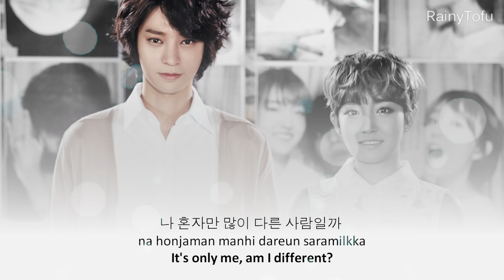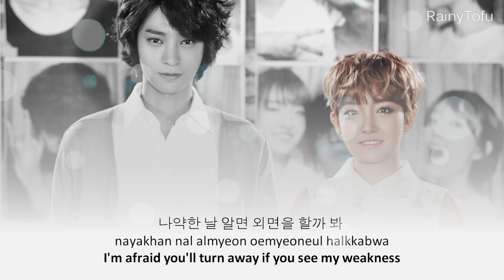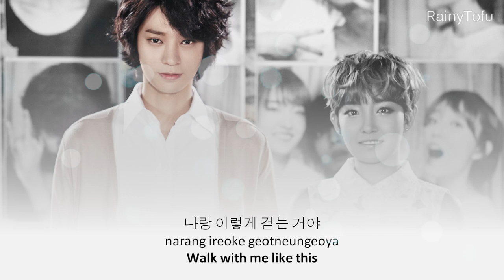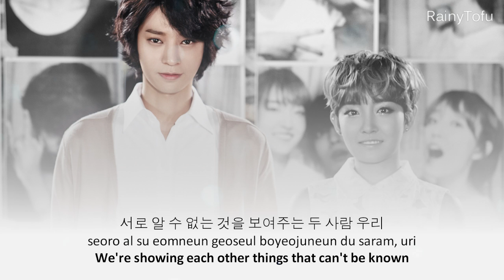Jung Joon Young & Younha - Just the way you are ~ lyrics on screen (KOR/ROM/ENG)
|| Digital single - Just the way you are ||

New upload after another half year, sorry guys~~~
Hope you like the song and enjoy my video ^^

Credits:
Kor || Daum
Rom || Lovemiko
Eng || Pop!gasa